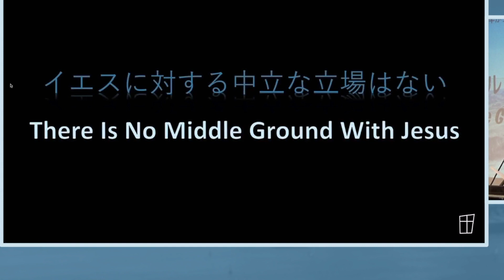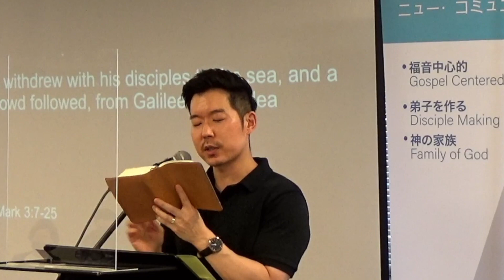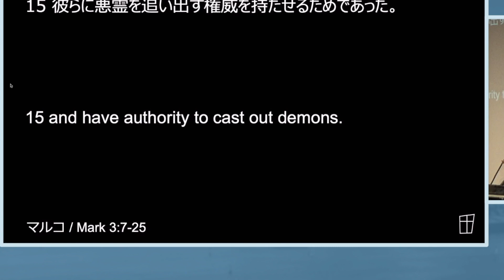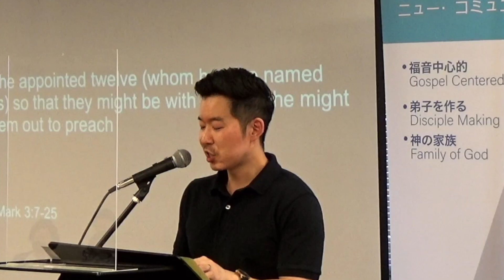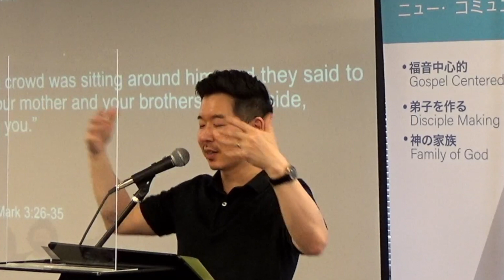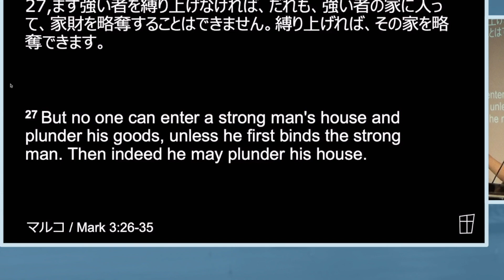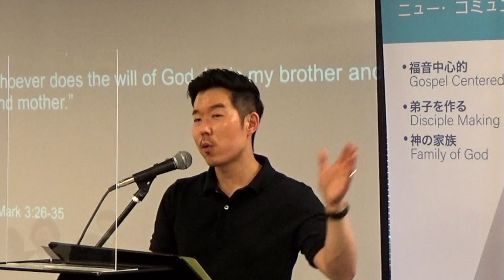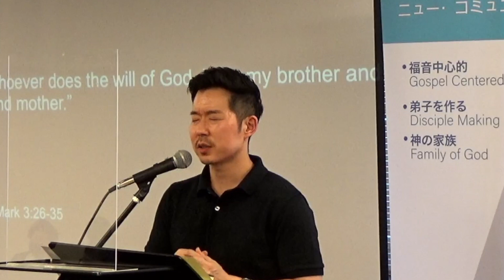2022.6.12 イエスに対する中立な立場はない マルコ３:７−３５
皆さん、ニューコミュニティチャーチのYouTubeチャンネルへようこそ！
東京をはじめYouTubeを通して日本全国にいる皆さんに神の福音メッセージを届けたいと願っております。　聖書が学びたい！　聖書をどう人生に適用すれば良いか分からない！　信者やノンクリスチャンの家族や友人にも聖書のメッセージを共有したい！と言う方々は是非このYouTubeチャンネルに登録して下さりご活用下さい。

毎週日曜礼拝YouTubeライブ配信は日曜午後２時半からスタートしています。
礼拝ライブ配信後は一日内に説教部分がアップロードされます。

詳しくは教会のウェブサイトをご覧ください。

オンライン献金口座：

①三菱ＵＦＪ銀行　品川駅前支店（５８８）　普通　０２８４７１９
名義　ニューコミュニティチャーチ

ゆうちょ銀行からの振込
記号１００２０番号５２１４８７８１

他金融機関からの振込
店名    ００八　（ゼロゼロハチ）
店番　００８
普通預金　５２１４８７８

③クレジットカードで献金は下のリンクをクリック下さい。

Welcome to YouTube Channel of New Community Church Tokyo!!
We are a gospel-centered, disciple-making family of God in center of Tokyo (Shinagawa).  Though we conduct our worship service in Japanese, a third of our members are expats and we are all passionate about bringing our Japanese friends and coworkers to our church.  About a half of our church can speak English, so please feel free to visit us anytime you are in Tokyo.

ENGLISH TRANSLATION for our weekly worship service is available --  via ZOOM every Sunday at 2:30 pm.  Newcomers are welcome!

東京にある教会
品川に開拓された教会
Church in Tokyo
Church in Shinagawa